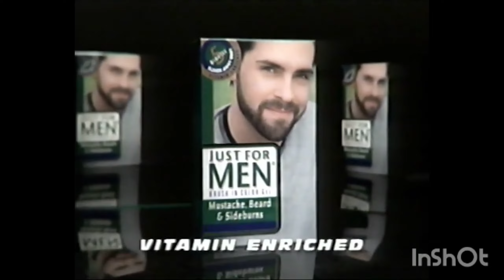Just For Men Hair Color "House of Mirrors" Television Commercial 2000's (2001)